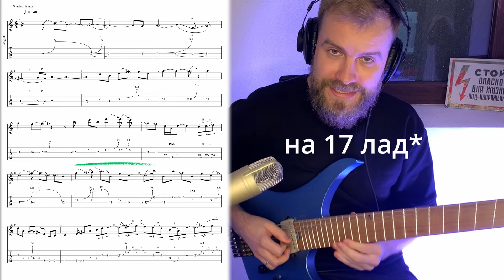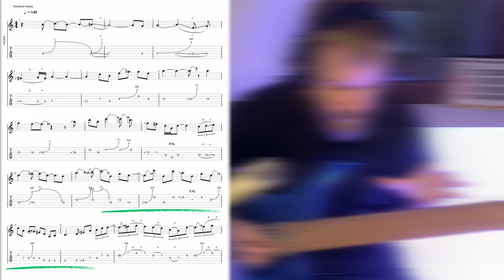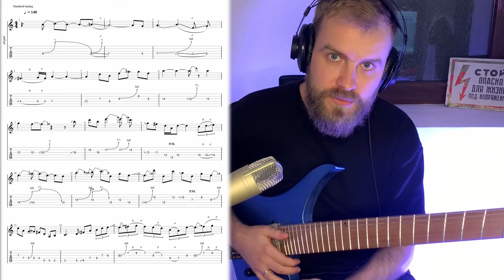Steven Wilson - Happy Returns | Разбор гостевого соло Гатри Гована!